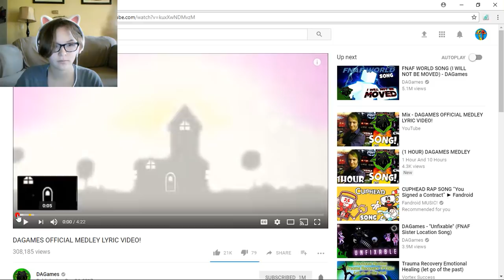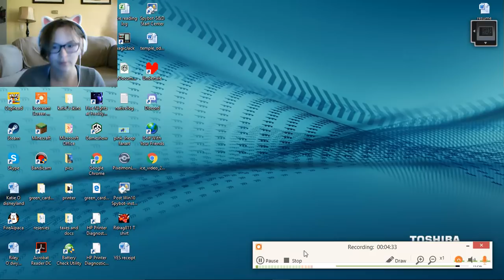DAGAMES OFFICIAL MEDLEY LYRIC react Vid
This a awesome song Mix up all the songs of Cup head, Bendy ink machine, Fnaf sister location, slaughter me street, and all other games.